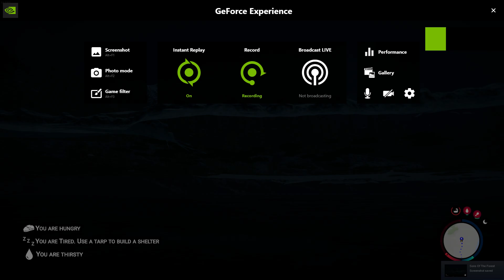Sons of the Forest No Clip